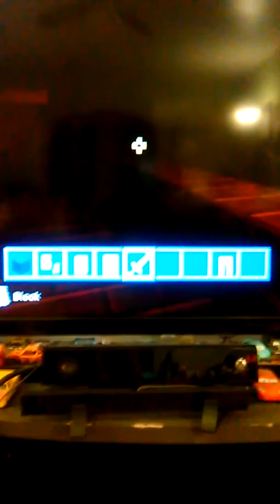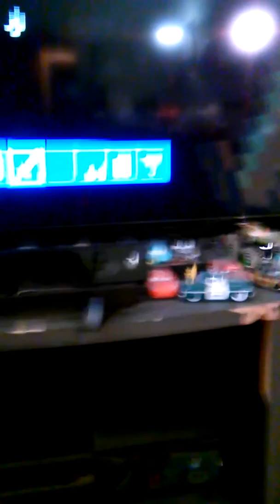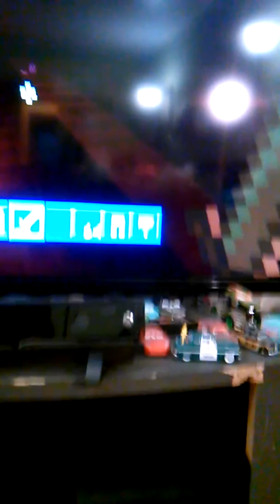Minecraft warcraft season two episode two nether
The nether